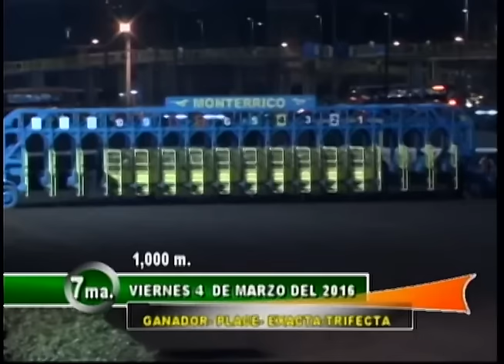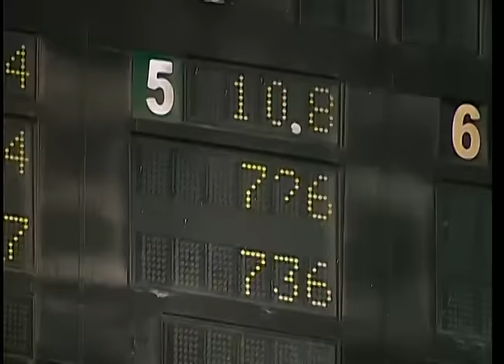7ma carrera 040316